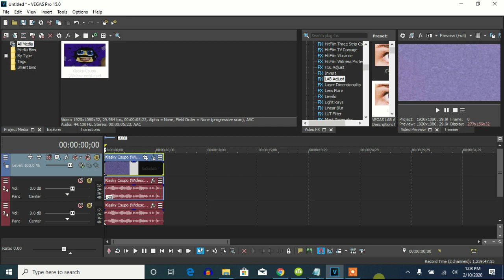How To Make G-Major 302 On Vegas Pro